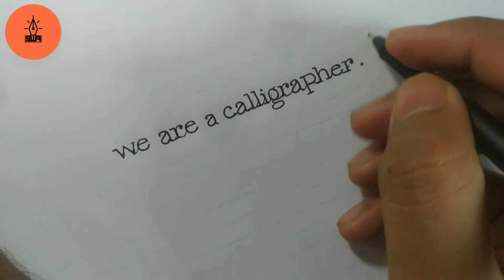How to join Cursive Calligraphy letter ? Easy Techniques to join || Tutorial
Hello guys
Your Requested video is up Now. If you wanna join cursive Calligraphy letter so This Video is significant for you.